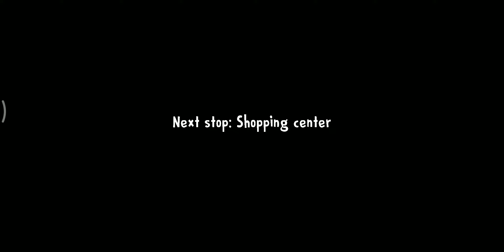ICE SCREAM HORROR PART 3🔥 I couldn't save my friends.....